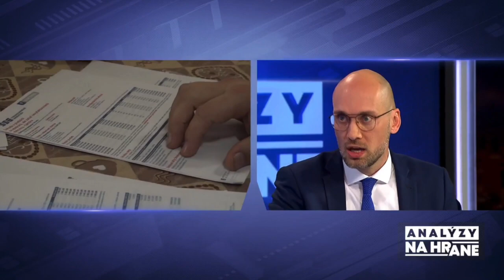K.Galek: Problémom nieje ministrová dovolenka ale to čo predtým ministerstvo nespravilo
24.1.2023 Karol Galek - Analýzy 24